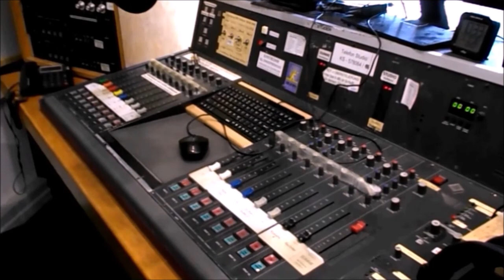Kassel’de maske zorunluluğu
Kassel Korona önlemlerini sertleştirdi; Ölümler 11.000’e dayandı;
Önlemlerden memnun olanların sayısı düşüyor; ikinci bir 'kapanma' bekleniyor